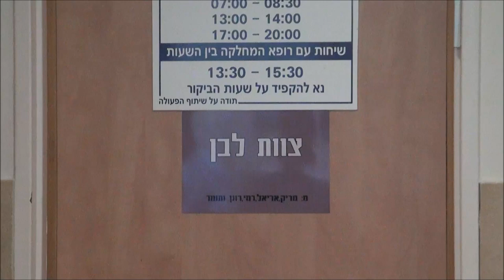קטע מסרט סיום של מחזור ל"ה, אל תשפטו מוקדם מדי!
צוות לבן